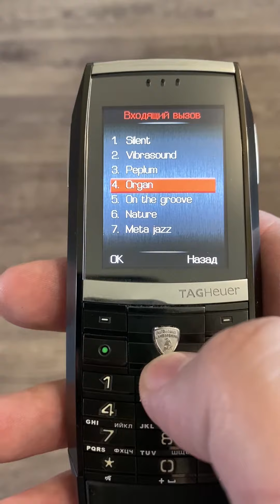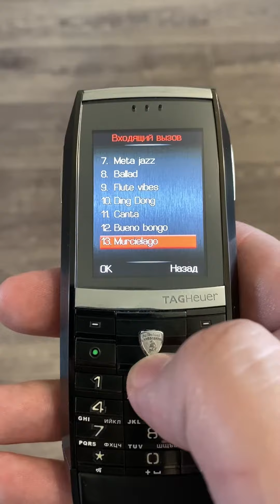Tag Heuer MERIDIIST Automobili Lamborghini (мелодии сигнала)